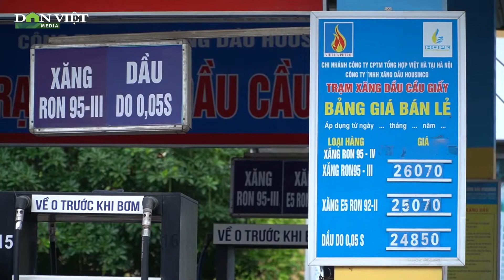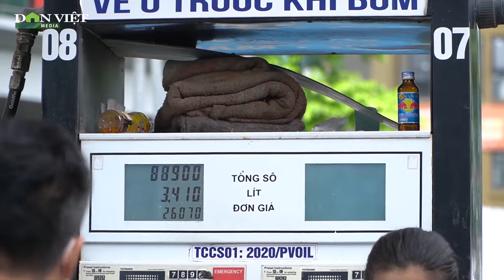Giá nhiên liệu giảm sâu, người dân hồ hởi, chen nhau đi đổ xăng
Chiều qua (22/7), sau phiên điều chỉnh giảm vào chiều ngày 21/7, tại các cửa hàng kinh doanh xăng dầu đều tấp nập người dân đi đổ xăng. Hầu hết mọi người đều tỏ ra hồ hơi, vui hơn khi giá xăng dầu giảm mạnh.